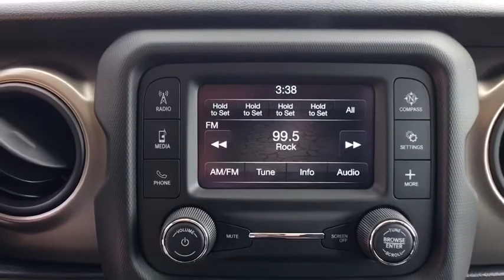2018 Jeep Wrangler Austin, New Braunfels, Boerne, San Marcos, San Antonio, TX 0W201363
Black Clearcoat N 2018 Jeep Wrangler available in San Antonio, Texas at San Antonio CDJR. Servicing the Austin, New Braunfels, Boerne, San Marcos, TX area.

11910 Interstate 35 Frontage Rd

Wrangler Unlimited Sport, 4D Sport Utility, 2.0L 4-Cylinder Turbocharged, 8-Speed Automatic, 4WD, Black Clearcoat, Black Cloth. Factory MSRP: $37,680 $2,180 off MSRP!brbrbrPlease call today to check extra options and availability.